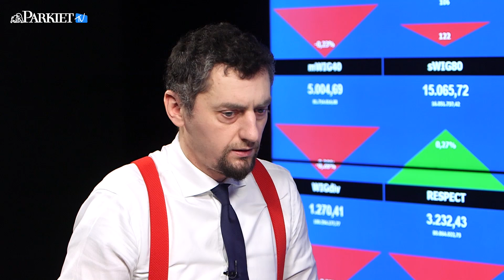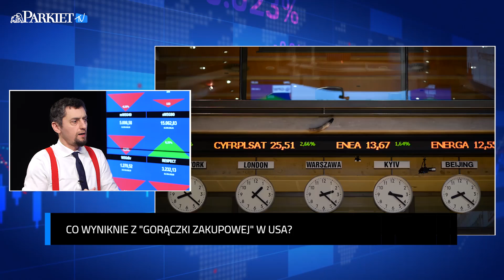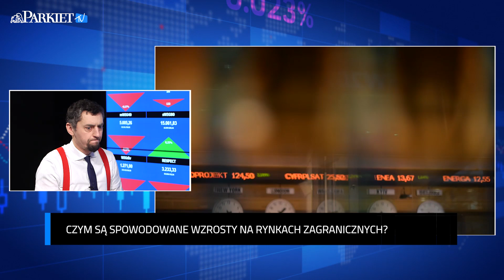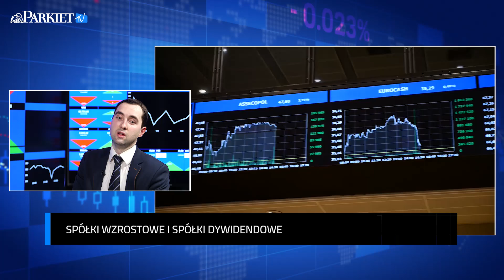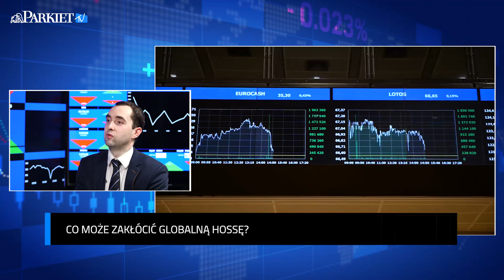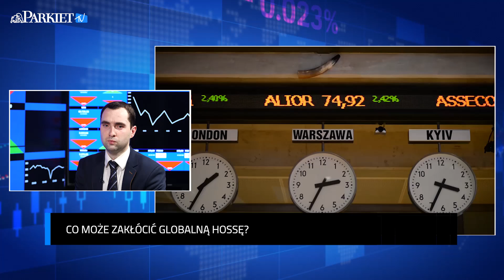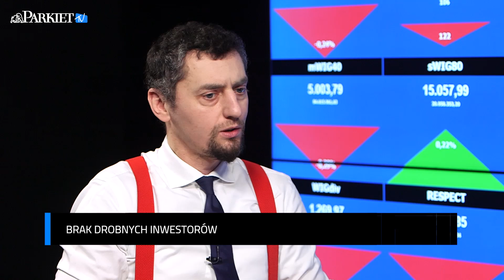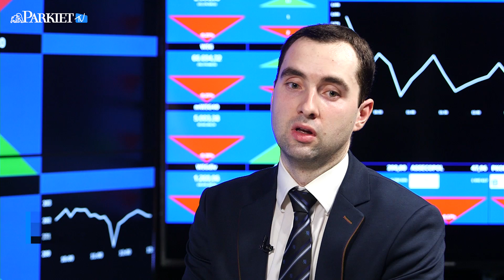Michał Rabiej - gdzie tworzy się bańka spekulacyjna?